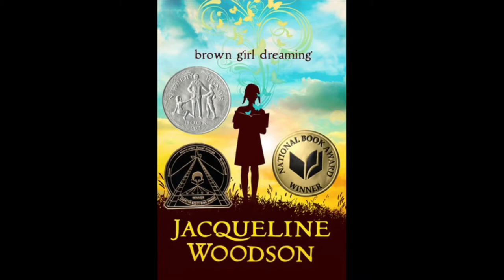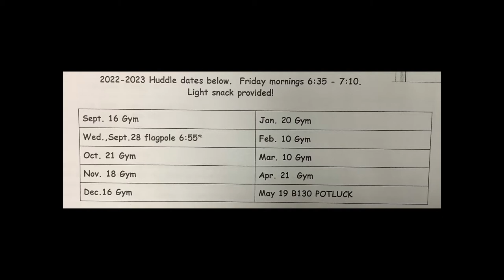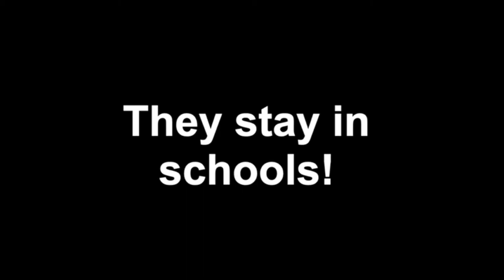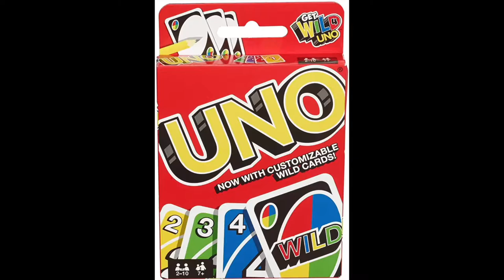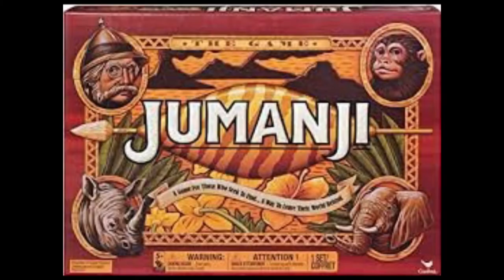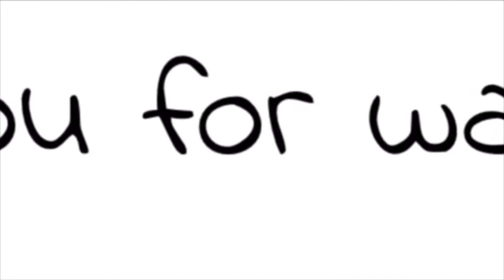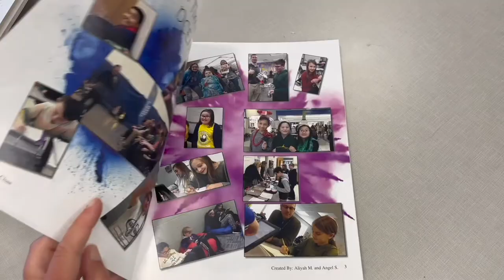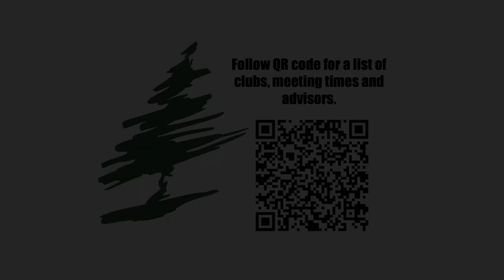DC Everest Middle School Club Showcase